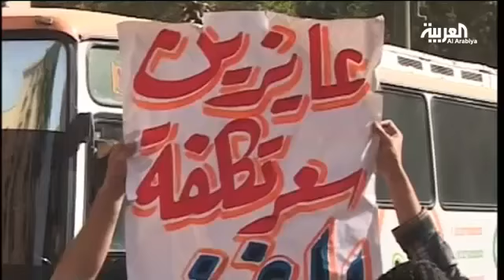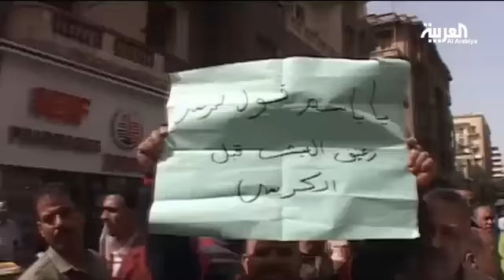تخوف من انفجار أزمة خبز في مصر